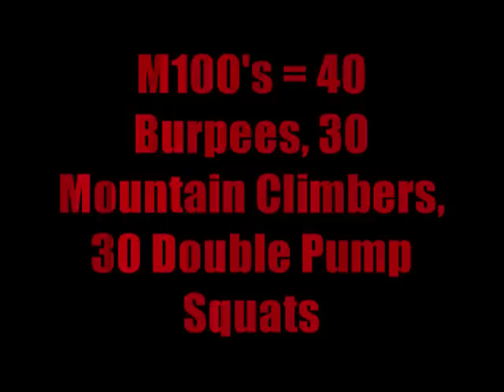M100s by Fortex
Doing a quick M100s workout.  An awesome workout that will get you winded.  Kudos to Mike Chang of SixPackShortcuts for creating this workout.  For those who don't know, M100s stands for Mandatory 100s.  The workout consists of 40 burpees, 30 mountain climbers, and 30 double pump squats.  You do them as fast as you can without stopping.  Enjoy the video!  XD

The background music is Phoenix Wright's Theme from Ultimate Marvel VS Capcom 3.  Credits to Hideyuki Fukasawa and Capcom for the awesome tune!  :-)